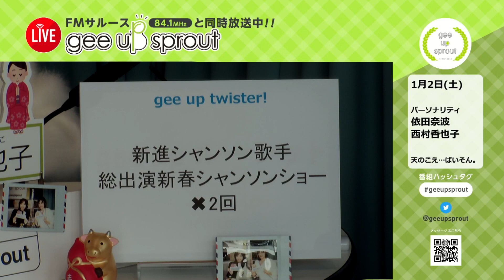gee up sprout 210102 #294 依田奈波 西村香也子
【イッツコムスタジオ たまプラーザより毎週土曜日20:00～公開生放送】
セントフォース・スプラウトの学生アナウンサーが週替わりで登場！
アナウンサーのスキルアップを目指して、
ファッション・フード・朗読劇・カルチャーなど
様々なコーナーにチャレンジしていくバラエティ番組。